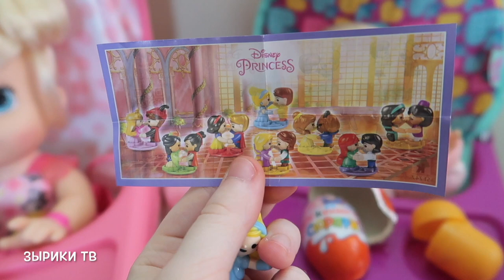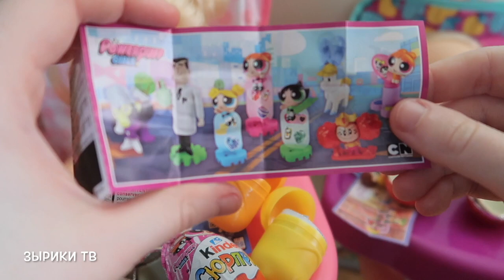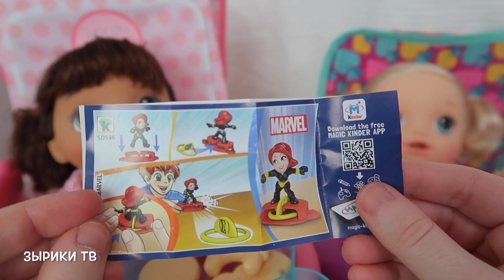Куклы Пупсики Беби Элайв и Baby Born кушают кашу и киндер Джой, открывают сюрпризы. Зырики ТВ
В этом видео много кукол Беби Элайв и Беби Бон сестренка. Они кушают разную еду для кукол и кашу, а еще открывают сюрпризы Киндер Джой.
Вас приветствует детский канал Зырики ТВ. Истории про кукол, пупсиков и другие игрушки. Мы играем в куклы, сочиняем разные добрые и поучительные истории для детей. играем в игры дочки-матери. Наши герои - это пупсики Иришка, Каришка и Маришка. А еще у нас много кукол Беби Элайв, Беби Бон.